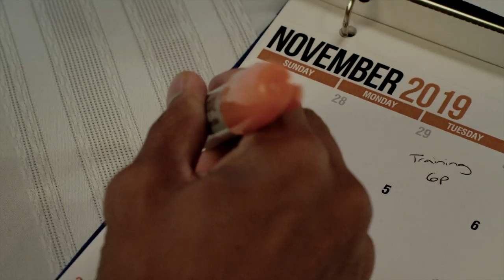A World Worth Running | Michelob ULTRA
Break a sweat! 💦 Change your personal health/wellness! 💪 Change the World! 🌎

Join Michelob ULTRA on the latest fitness craze that combines healthy choices for the body and the environment!

▷ MUSIC CREDIT 🎶

▼ ORIGINAL VIDEOS